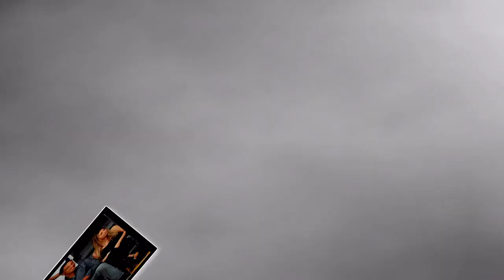50 Cent ACCUSES Diddy Of LURING Lil Baby Into His Flavor Camp At The Party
50 Cent ACCUSES Diddy Of LURING Lil Baby Into His Flavor Camp At The Party

🔥 Explosive Celebrity Drama Unveiled! 🎬 50 Cent ACCUSES Diddy Of LURING Lil Baby Into His Flavor Camp At The Party 🎉💥

Prepare to be SHOCKED as hip-hop titans clash in this jaw-dropping video! 🔥🤯 Witness the heated feud that has sent shockwaves through the music industry as 50 Cent calls out Diddy for an alleged cunning move to sway none other than rising star Lil Baby into his Flavor Camp 🎶🔥.

🕵️‍♂️ Unmasking the Truth: Get an inside scoop on the intriguing backstage secrets, backstabbing whispers, and behind-the-scenes maneuvering that led to this explosive confrontation. 🤫🕵️‍♂️

🎤 Star-Studded Showdown: Watch as two hip-hop legends go head-to-head in a no-holds-barred war of words, with emotions running high and the stakes reaching a boiling point! 🗣️💥

👑 Power Moves and Betrayal: Delve deep into the murky world of music moguls as alliances are formed and broken, exposing the lengths some will go to secure their reign over the rap kingdom. 💔💼

🚀 Epic Party Revelations: This video takes you right into the heart of the epic party where it all went down! Witness the glitz, glamour, and high-stakes drama that unfolded in this star-studded event. 🎉✨

💣 Shocking Twists: Brace yourself for unforeseen plot twists and jaw-dropping revelations that will leave you questioning everything you thought you knew about these iconic artists. 🔄🤯

🔎 Exclusive Interviews: Hear from insiders and industry experts as they weigh in on the controversy, providing exclusive insights into the motivations behind these shocking accusations. 🗣️🔍

🔥 Fireworks of Emotions: Love, betrayal, ambition, and rivalry collide in a rollercoaster of emotions, bringing an intensity that will keep you on the edge of your seat! 😱😍

📈 Trending Topic: Join the conversation as the internet erupts with hashtags and debates over this explosive feud. Don't miss your chance to be a part of the viral sensation! 🌐📈

Are you ready to dive into the heart-pounding world of celebrity feuds and fierce competition? 🎉🔔